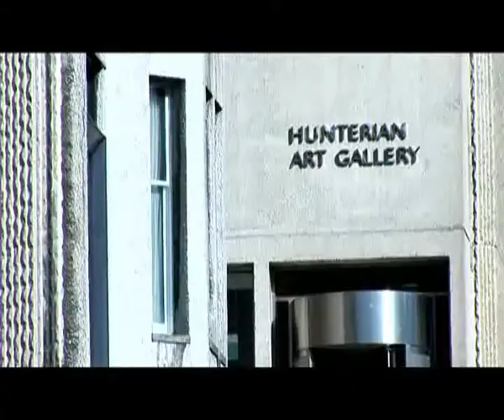Hunterian Museum & Art Gallery